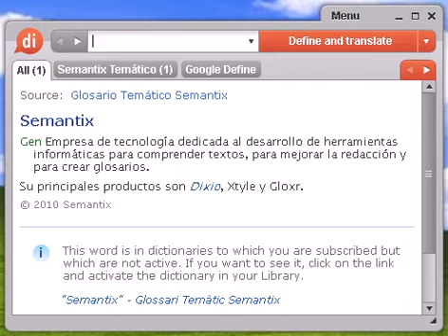Definición de patrimonio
Source:  Tesauro Español (OpenThesaurus) patrimonio 1 acervo, macutos, arreos, bagaje, equipaje, mochilas, paquetes, maletas, pertrechos, impedimenta, bastimento 2 bienes, riqueza, capital, caudal, fondos, fortuna, posesiones, haberes, intereses, ingresos, acervo, beneficios, heredad, herencia, medios, peculio, pertenencias, posibles, recursos, rentas, dinero, hacienda, provecho, favor, socorro 3 dinero, capital, fortuna, caudal, hacienda, peculio 4 economía, capital, bienes, hacienda, heredad, caudal, riqueza, posesiones, pertenencias, peculio © OpenOffice.org

patrimonio, diccionario, define, definir, significado, español, castellano, Dixio, patrimonios